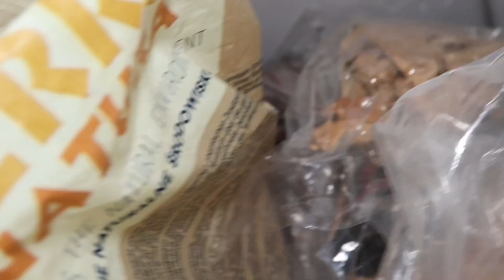PRZEKŁADAMY PSALMOPOEUSY I UCIECZKA JEDNEGO Z NICH 🫡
JEŚLI FILM CI SIĘ SPODOBAŁ TO ZASUBSKRUBUJ KANAŁ I CZEKAJ NA WIĘCEJ TEGO TYPU MATERIAŁÓW